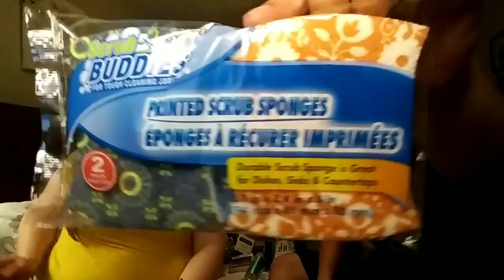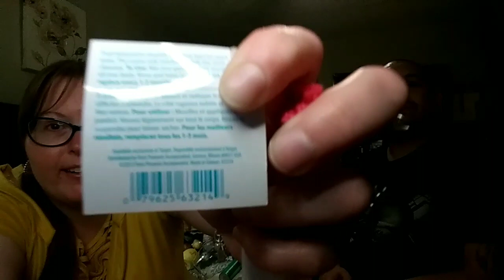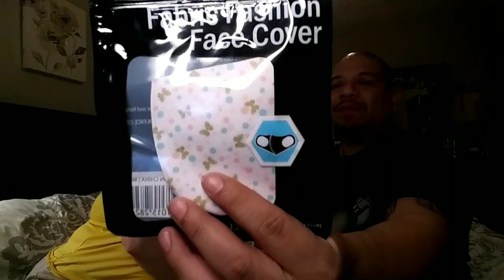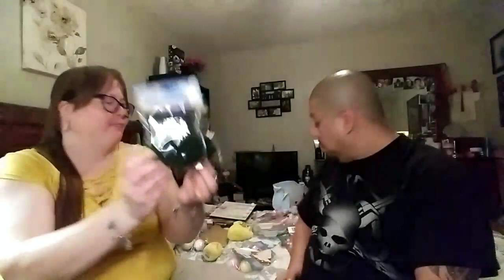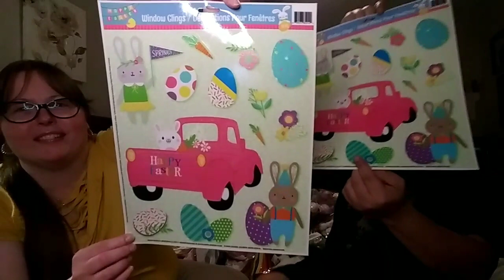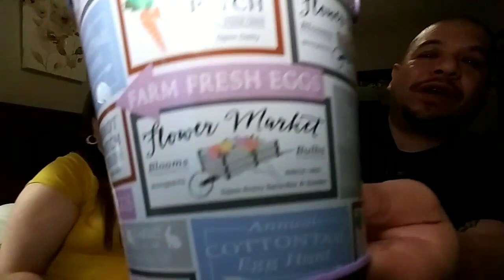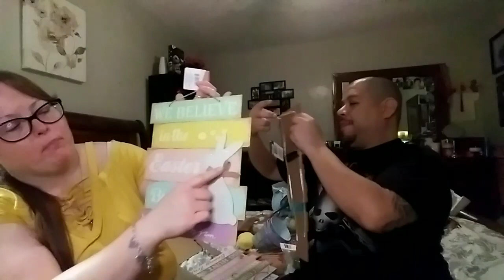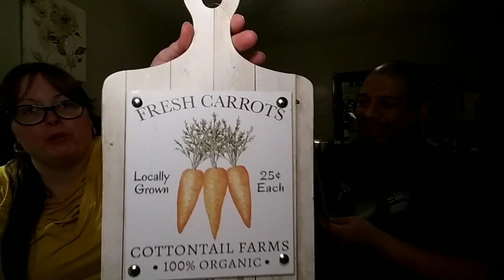Amazing Dollar tree Haul!! Cute Easter decor 🐰 * I hit the jackpot!!!